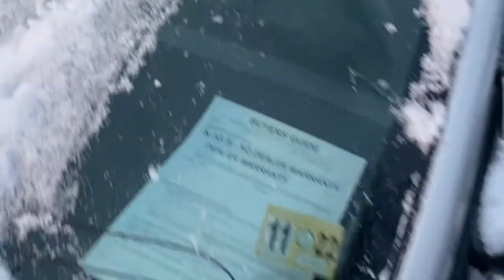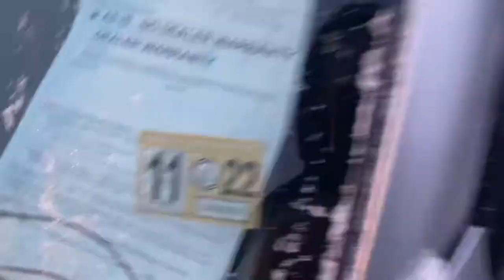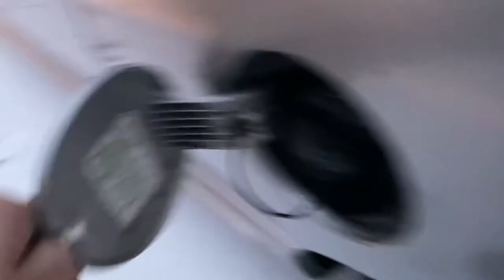Finding My Dream Car! *Emotional*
This here is a gem I found while I was driving home from picking up a paycheck. It’s a really clean and rust free 2000 Dodge Grand Caravan Sport with brand new tires all the way around, crystal clear headlights, brand new (still in the plastic) floor mats, and is loaded with options Including a Towing package from Chrysler themselves! The paint Is even freshly shined and sealed. This is my absolute dream car… that I cannot afford. So enjoy the video 😔